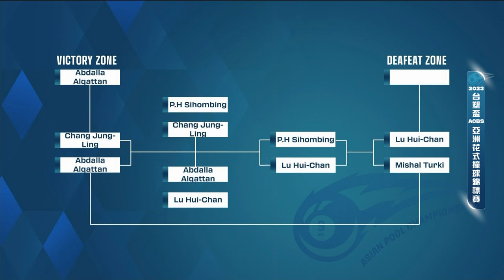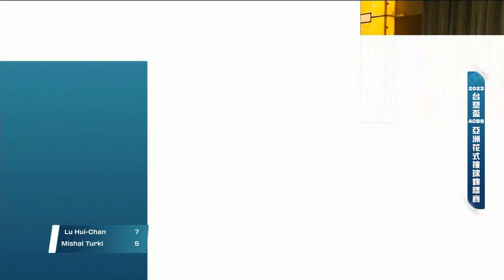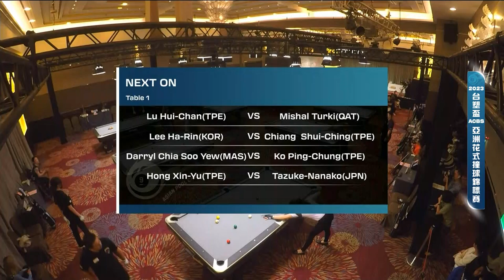Lu Hui Chan(TPE)vsMishal Turki(QAT)-2023 Formosa Cup ACBS Asian Pool Championships-Full Match